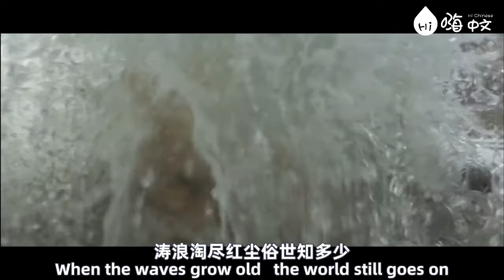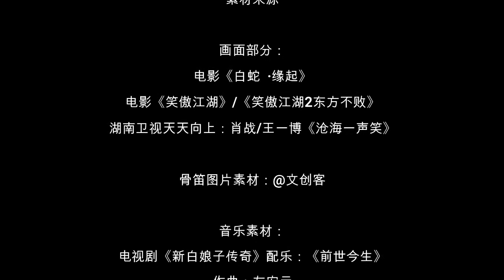Hi Chinese：The Smiling, Proud Wanderer - Chinese Flute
Hi Chinese - Easy Mandarin
Learn authentic Chinese & modern Chinese culture with fun video clips.

本视频所用素材均来源于网络，仅仅用于学习交流示例，著作权归原著作人所有。请勿二次修改，或用于任何商业用途， 感谢您的支持！
All the materials are from network. They are used as learning examples only. Please do not make the second modification or use for any commercial purpose. Thank you for your support!